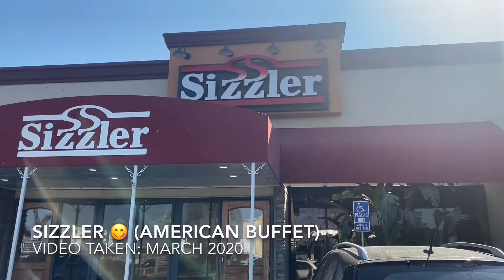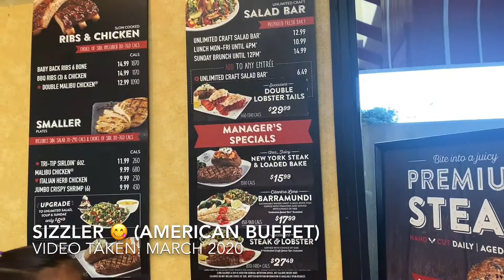SIZZLER : AMERICAN BUFFET (what are the menu?!) | Buhay California FAMILY VLOG